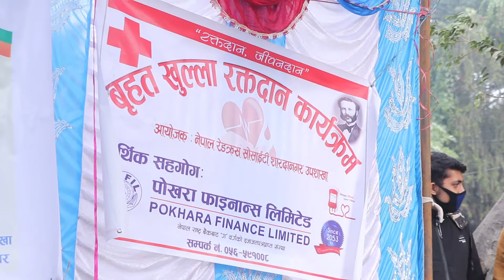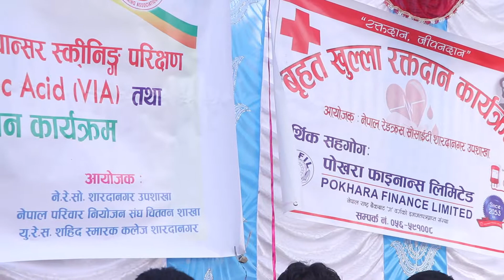sharadanagar recross blood donation pramukh atithi karna bahadur gurung